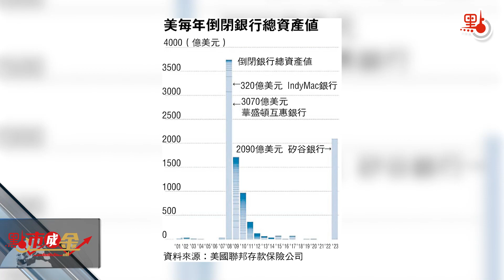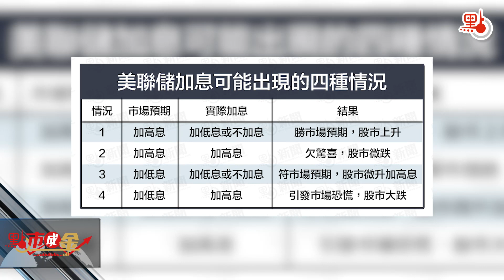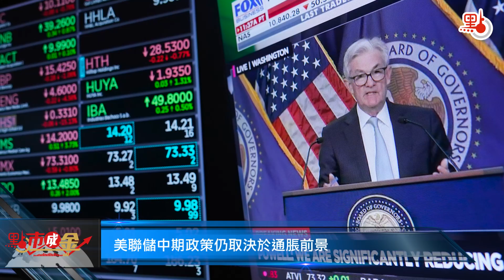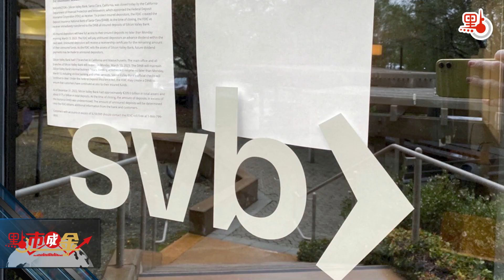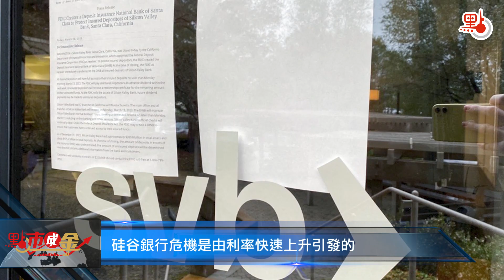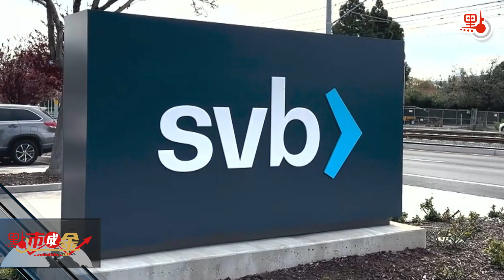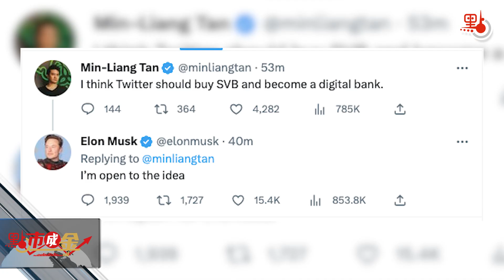點市成金｜矽谷銀行、瑞士信貸接連「爆雷」 雷曼危機會否重演？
美國矽谷銀行倒閉事件持續發酵，瑞信、第一共和銀行股價接連出現巨大波動，美國金融體系是否面臨系統性風險引發廣泛討論。在多重因素作用下，美聯儲將作何選擇，矽谷銀行的倒閉，又會否引發多米諾骨牌效應？

哈佛大學訪問學者、金融專家胡定核表示，拜登政府對於此次矽谷銀行事件反應迅速，處置得當，對儲戶的利益並未造成嚴重影響，事件或不會引發多米諾骨牌效應，但暴露了美方監管及安全控制能力不足。

矽谷銀行事件發生後，不少人將其視作「雷曼兄弟銀行2.0」，那麼兩者之間有何異同呢？申萬宏源資產配置首席分析師金倩婧表示，雷曼危機是由信貸資產質量引發的債務危機，矽谷銀行危機是由利率快速上升引發的，並且矽谷銀行危機為流動性風險，與雷曼有一定的區別。

此外，瑞信3月16日表示，計劃向瑞士央行借款最多約540美元，這也引發了對於救還是不救、能不能救的討論。許多投資者關心，瑞信的情況是否意味着危機正在蔓延呢？金倩婧認為，瑞信問題與自身決策失誤相關，由此可見瑞信與矽谷銀行陷入困境的原因有本質上的區別。

（採訪：任芳頡、倪巍晨｜編輯：章芸菲、楊楚依｜主持：章芸菲｜視頻製作：林雋康）